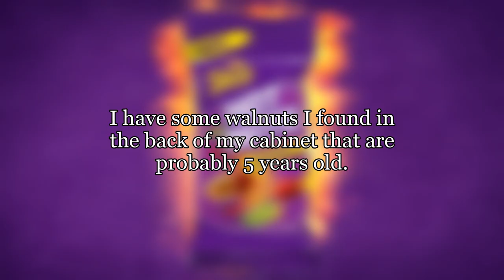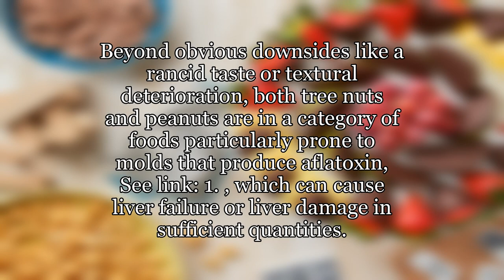Do nuts ever go bad?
I have some walnuts I found in the back of my cabinet that are probably 5 years old.  The packaging says best if used by 2010.  I tasted them and they taste alright, maybe a little tartish but I don't mind.  I was wondering if walnuts and other nuts actually ever go bad considering that they are dry.